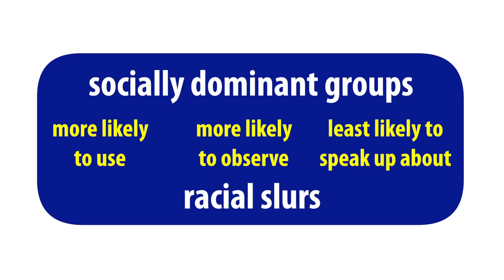Exploring Workplace Racial Slurs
A researcher at Duke University's Fuqua School of Business says efforts to eliminate racial slurs should focus not only on people making the slurs but on those who observe them and remain silent.